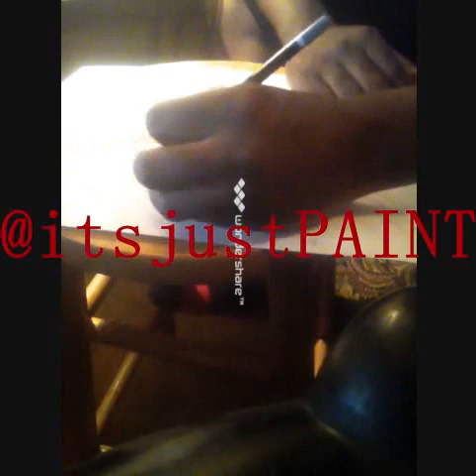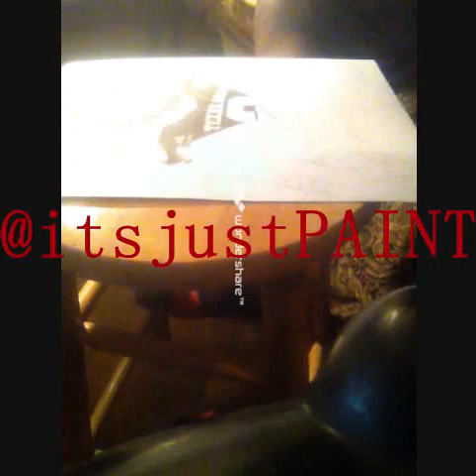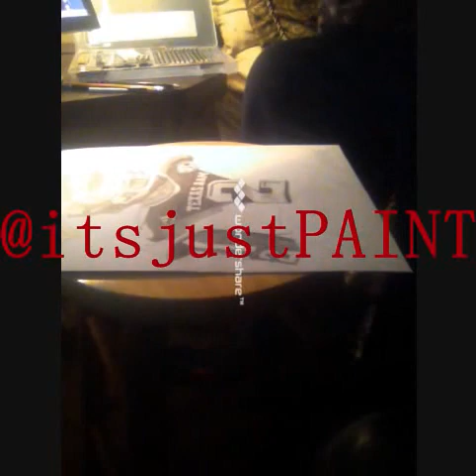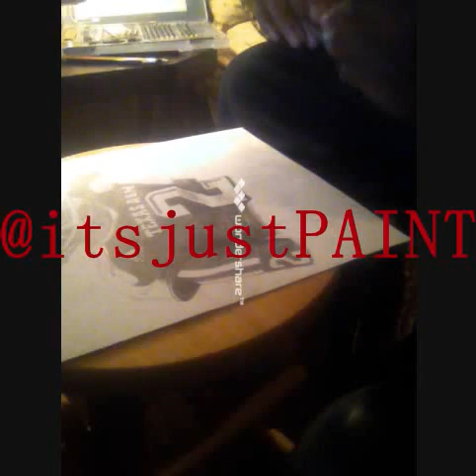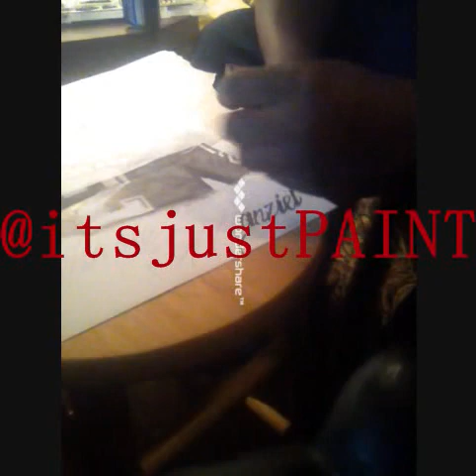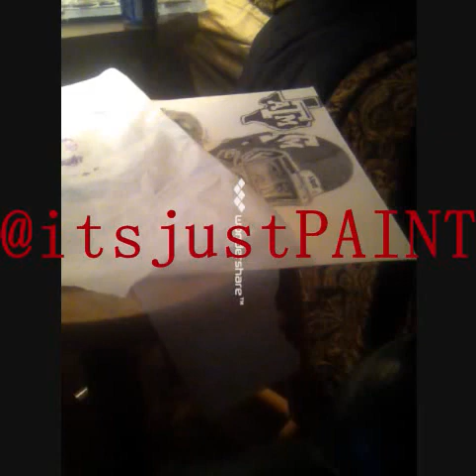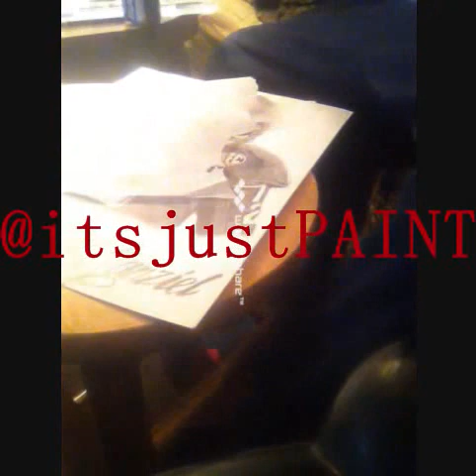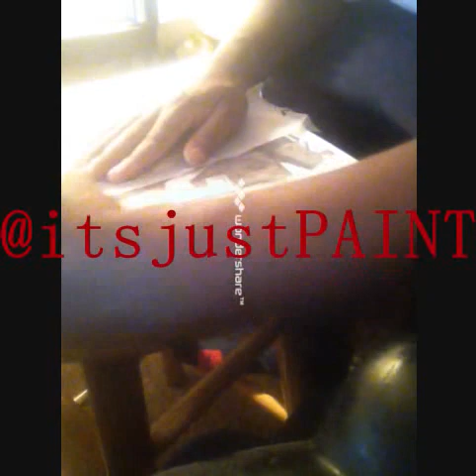TeeJay @ItsJustPAINT does a Drawing of Texas A&M QB Johnny Manziel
TeeJay "ItsjustPAINT" does a drawing of Texas A&M's Johnny Manziel!